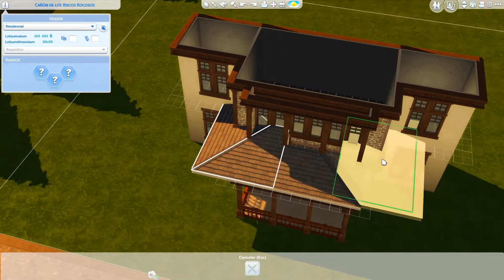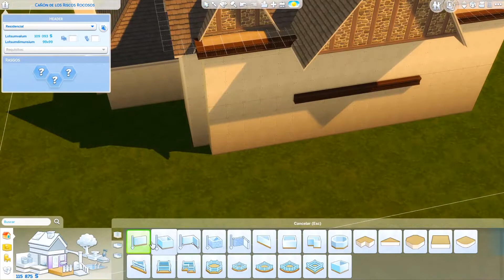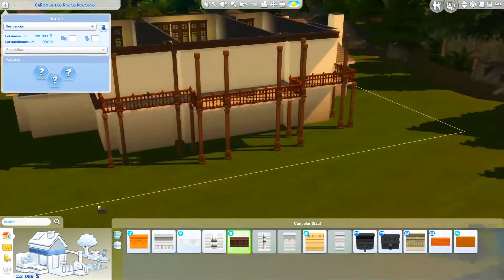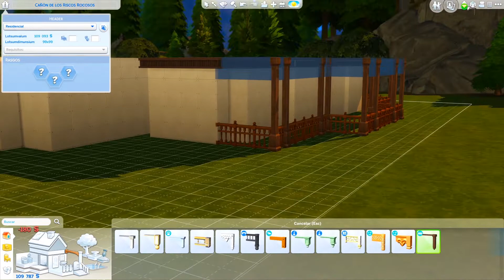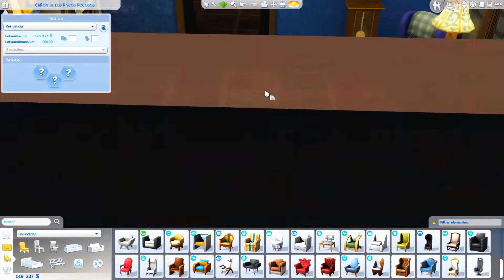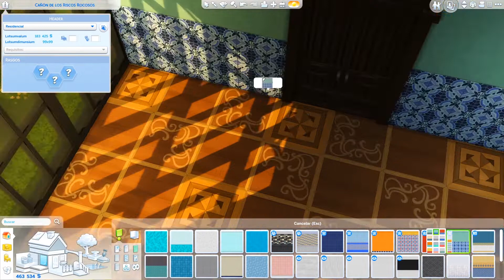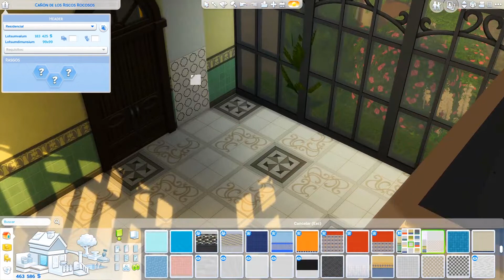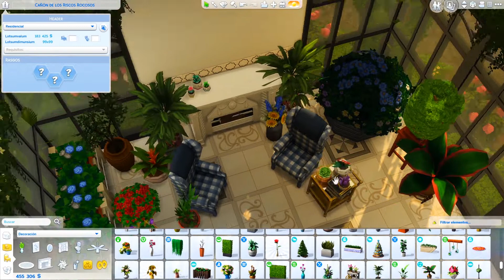LA ARBOLEDA | SPEED BUILD | SIMS 4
Siguiente construcción de la reforma de Glimmerbrook. Recordad que podeis descargar la casa abajo en el link que conduce a mi tublr. Ayudáis mucho a mi canal con un like y un comentario y suscrébete si aún no lo estas!!